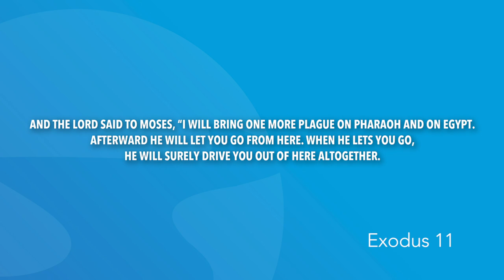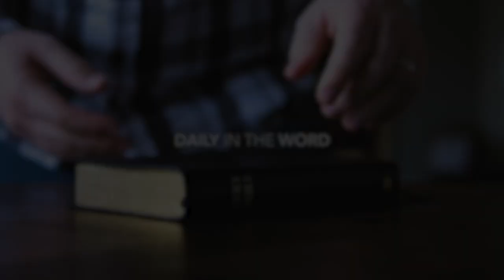Exodus 11 | Daily in the Word | Pastor John Spencer